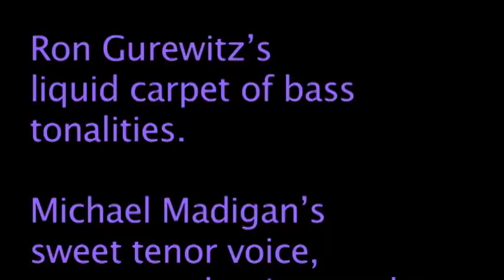Song For My Father (Horace Silver)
One of my favorites, composed by Horace Silver. Horace was one of my favorite jazz musicians, and this tune one of the first featuring the new "Bossa Nova" style that came in in the1950s.